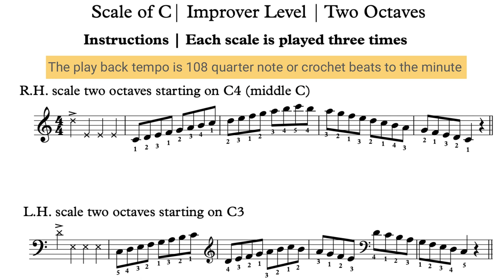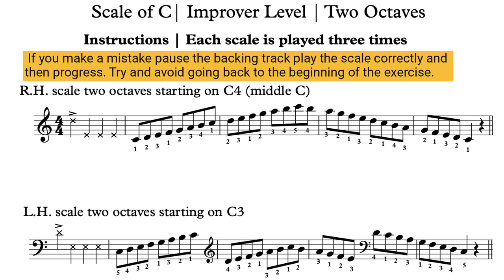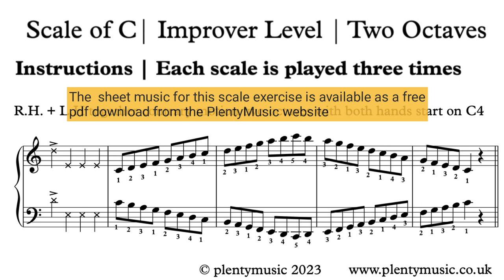Scale of C | 108bpm | Improver Level | Keyboard & Piano Practice